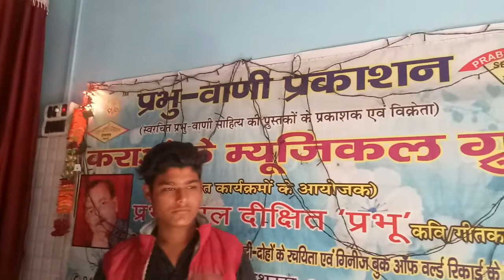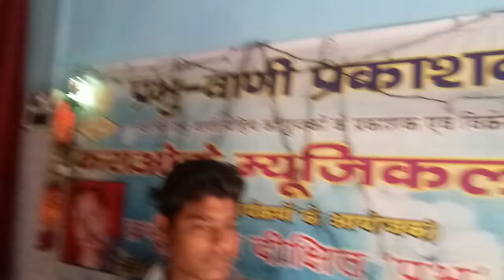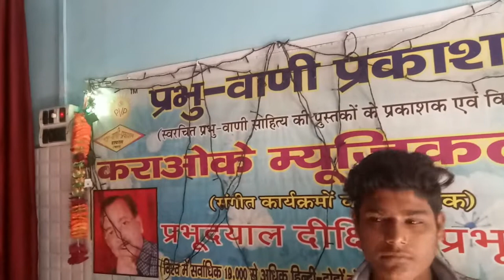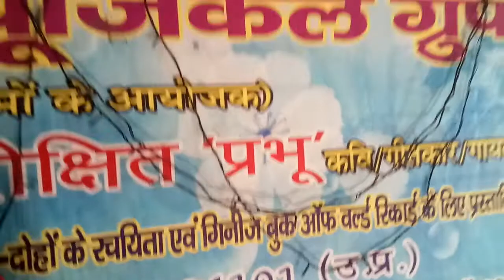Ye dua hai meri Rab se.... By Amit Upadhyay